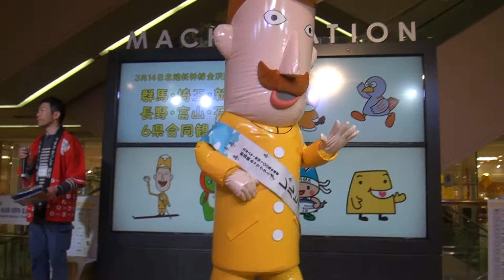150208_レルヒさん[01]タスキつけてもらう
北陸新幹線開業PRイベントで、近鉄百貨店本店に出没した『レルヒさん』(1200からの部)。名前のはいったタスキをつけてもらう。